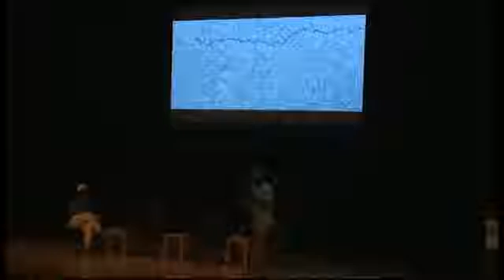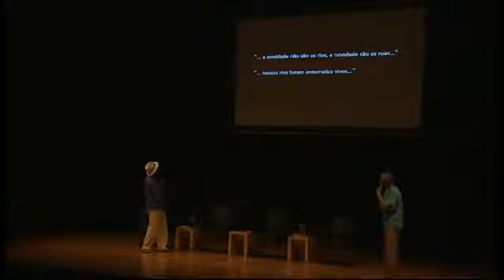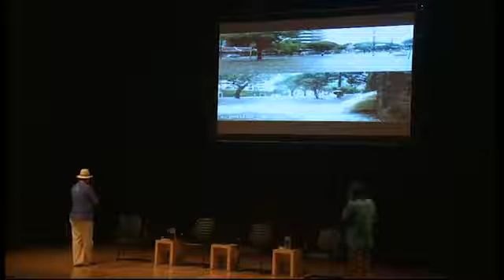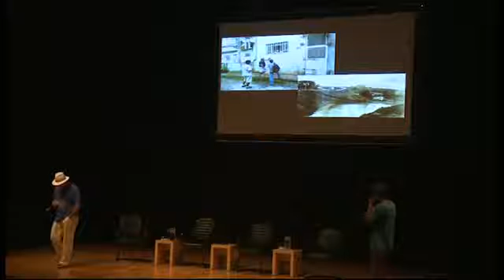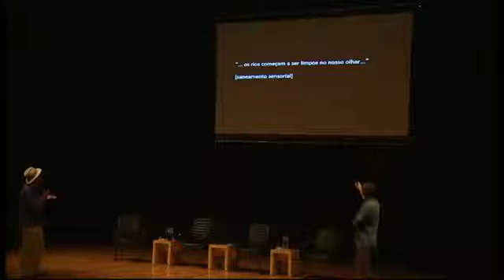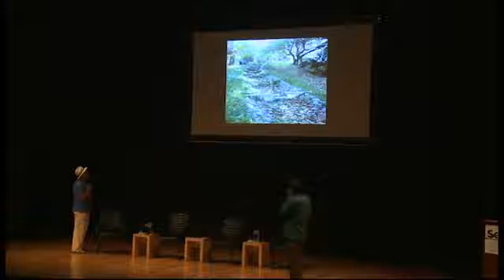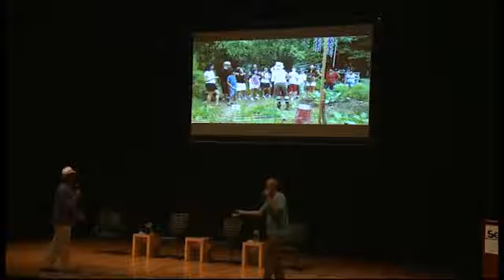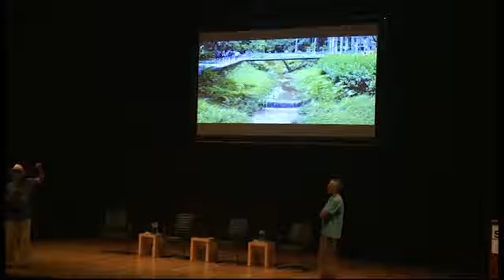Seminário Internacional Cidadania Ativa e Transformação Urbana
Palestra RIOS & RUAS no seminário promovido pelo SESC Santos em 29/11/2013.